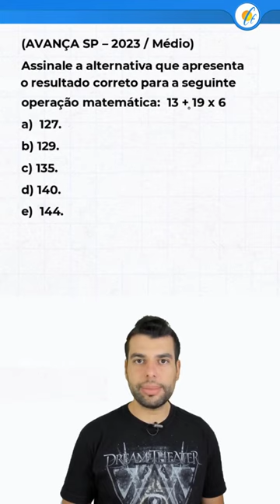EXPRESSÃO NUMÉRICA - QUESTÃO DE CONCURSO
(AVANÇA SP 2023) Assinale a alternativa que apresenta o resultado correto para a seguinte operação matemática: 13 + 19 x 6
a) 127.
b) 129.
c) 135.
d) 140.
e) 144.